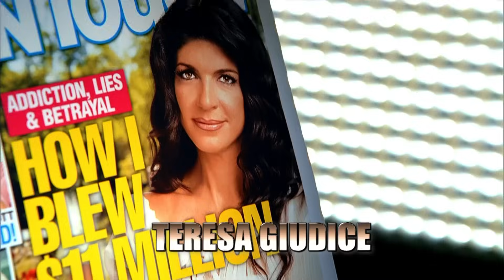The Celebrity Apprentice: Season 5 - Main Titles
The main title sequence for season 5 of Donald Trump's reality television series, The Celebrity Apprentice. Main Title Dir / DP - Scott Duncan